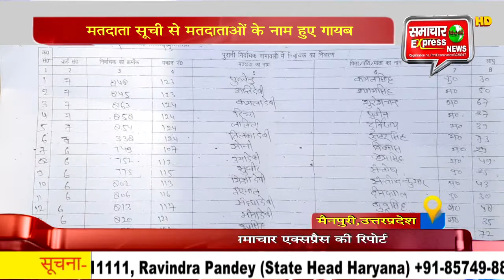मतदाता सूची से मतदाताओं के नाम हुए गायब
उत्तरप्रदेश में त्रिस्तरीय पंचायत चुनाव का बिगुल बज चुका है। वहीं, बीडीसी जिला पंचायत के साथ-साथ प्रधान पद के उम्मीदवारों ने नामांकन दााखिल कर दिए हैं। सारे प्रत्याशी अपने मतदाताओं को रिझाने में लगे हुए हैं। तो वहीं कुछ मतदाता ऐसे हैं जिनके नाम प्रशासन की लापरवाही के चलते मतदाता सूची से गायब हो चुके ह